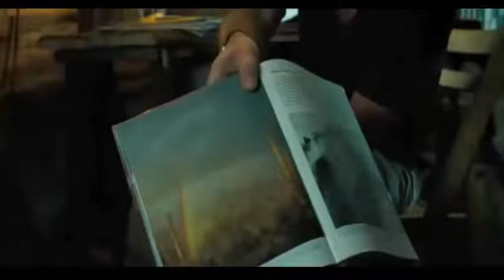Selva NIÑO / Pelicula de Accion Adventure,Family,Drama completas en español latino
- Thank you for your interest
- Please Like, Sheare, Comment and Subribcre to track channel